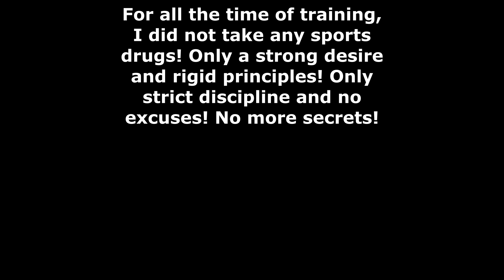MY 4 YEARS TRANSFORMATION IN 1 MINUTE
I created this video for those who have stopped believing in themselves! For those who cannot understand that a complete transformation of the body is possible without sports drugs! You won't see results tomorrow, in a month or even in a year! To turn your body into the best version of yourself - sport should become your lifestyle! You train because you really like it, but not because you need a cool body quickly! Month after month and year after year you spend your time in workout! And then you will really see results! I believe in you bro!